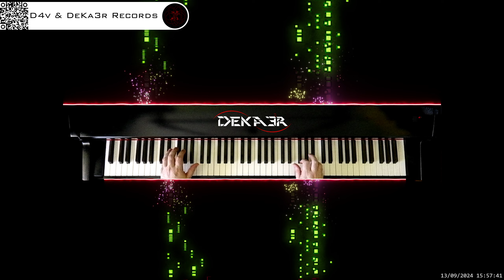🔴 irl 🎹 BALLAD OF LOVE - MÚSICA • PIANO MUSIC • PRODUCER • COMPOSER